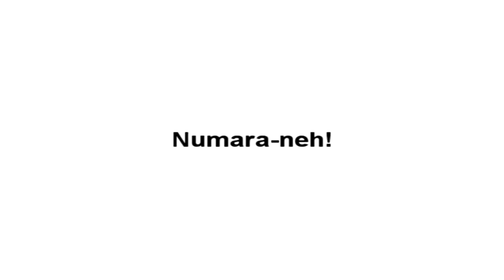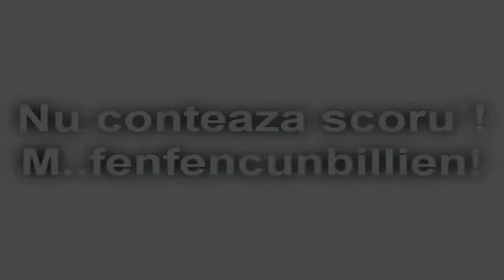Bleahtlletople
Battle of the... t.o.p.l.e.s.s.h.o.r.s.d.e.b.u.c.u.r.e.s.t.i. filmat de Zaar